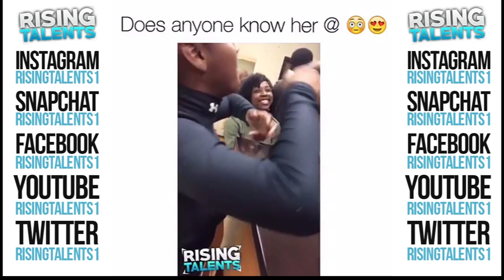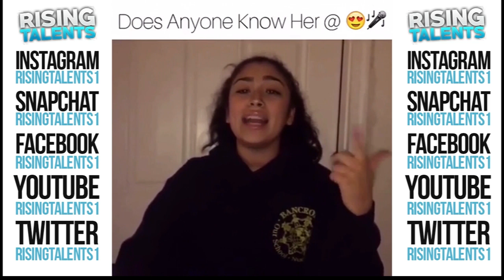Lit Voices 2017 Compilation [Part 2]: Rising Talents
Lit Voices Compilation 2017: Rising Talents
Comment Down Who Your Favourite Singer Was In The Video

Remember To Like It & Share The Video With Everyone!
Smash 1500+ likes for a Part 3